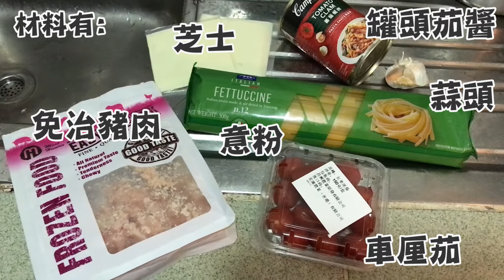超好食😋芝士蕃茄肉醬意粉🍝免治豬肉🐷罐頭茄醬🍅車厘茄🍲簡易食譜🍴懶人廚房🔥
這個肉醬意粉真的怎麼吃都不會厭，超好吃，做法又十分簡單，大家都快點試試吧！